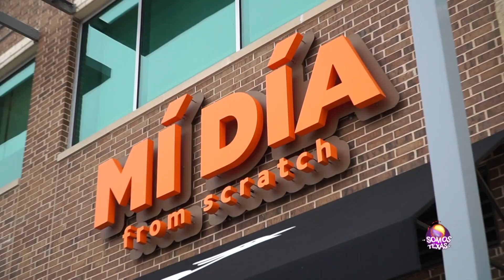Día Nacional de las Margaritas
En honor del Día Nacional de las Margaritas buscamos las mejores margaritas del Metroplex y esto fue lo que encontramos.